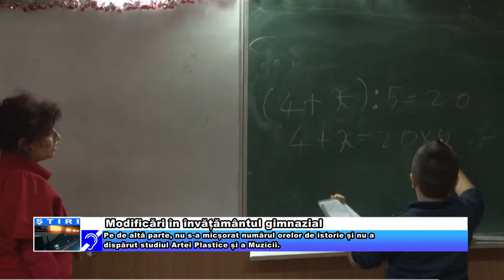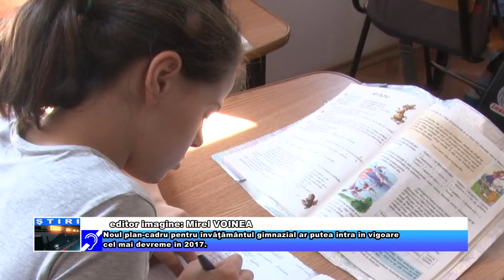Modificări în învățământul gimnazial